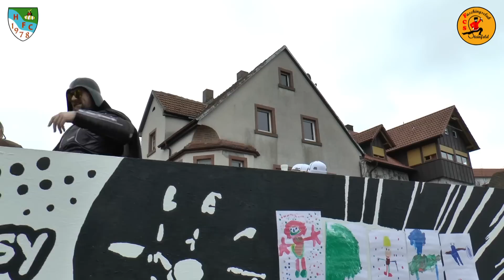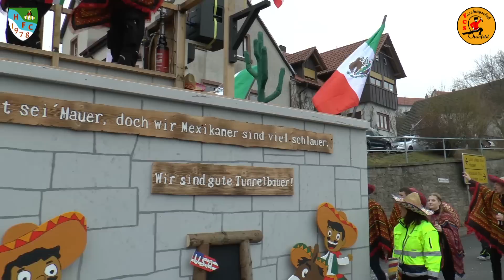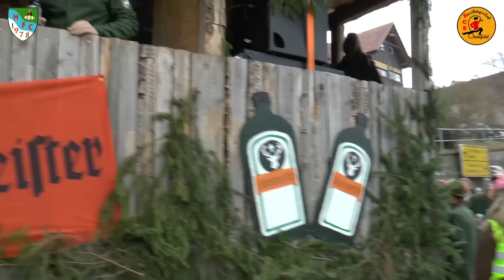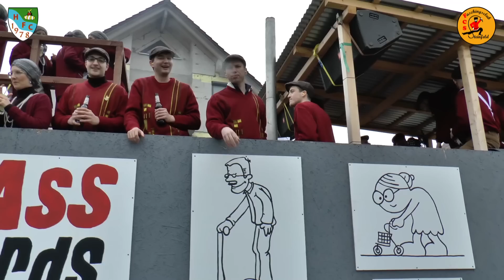Der längste Faschingszug der Welt 2019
Der Faschingsclub Steinfeld und Hausen präsentiert Ihnen den "längsten Faschingszug der Welt - von Russland in die Türkei" vom 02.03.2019.

950 Teilnehmer in 36 Gruppen. Zugstreckenlänge 2,5 km.

Der Titel bezieht sich auf die Ortsnecknamen (Steinfeld = Russland und Hausen = Türkei) und nicht auf die tatsächliche Größe.

Dafür, dass wir eine 2.500 Seelen Gemeinde mit unserem Ortsteil Hausen sind, ist der 2013 gegründete Zug in den letzten Jahre stark gewachsen, was wir nicht gedacht hätten.
Das liegt auch sicherlich daran, dass es im ganzen Landkreis Main-Spessart sowie nach unseren Erkenntnissen im Großraum Würzburg keinen Faschingszug gibt der im jährlichen Wechsel von einem zum anderen Ort führt.

Komplette Zugaufnahme in Full-HD von drei Kameras.

Vielen Dank an die Teilnehmer und Zuschauer !!!

Gruppen:
00:00 Zuganfang
00:27 Toy Story Laudenbach
01:09 Blau-Weiß Garde Steinfeld
01:28 Steinfelder Musikanten
02:40 Matroschkas Steinfeld
03:12 11er Geräte Steinfeld
04:08 Teeniegarde Steinfeld
04:20 Faschingsclub Hausen
05:07 Bad Girls Hausen
05:20 Trachtenstadl Laudenbach
06:22 Laudenbacher Mädels
06:32 Urspringer Dorfjugend
08:14 Bubenballett Steinfeld
08:25 Eiszeit Steinfeld
09:36 Brönnbarchfratze Obersinn
10:36 Casino Canal Laudenbach
11:29 Garde 5./6. Klasse Steinfeld
11:45 Faschingsjugend Rieneck
12:22 Zaller Narre
13:24 Faschingsverein Sendelbach
14:03 Steeflder Flaschenkinder
14:55 Gardehäusle Steinfeld
15:33 Jugendgruppe Eußenheim
16:26 Mario Kart Steefld
17:30 Party Animals Zellingen
18:22 Männerballett Steinfeld
19:03 Steeflder Jugend
21:33 Red Devils Steinfeld
22:25 Karnevalsgemeinschaft Bachgrund
23:25 Die Glasfelder
24:45 Old ass Bastards Karlburg
25:08 Faschingsfreunde Rohrbach / Wiesenfeld
26:01 Faschingswagen Stetten / Himmelstadt
26:54 Container Karlburg
28:00 Jugendgruppe Duttenbrunn
28:34 Zugende